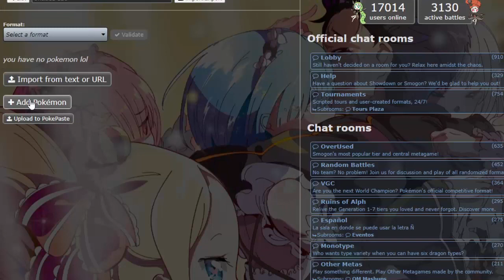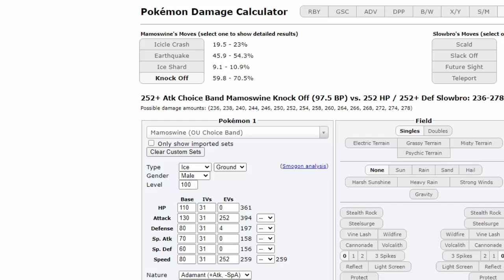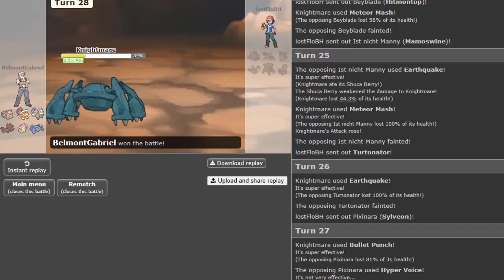NPBL Season 5 | Spieltag 8 vs. Wolwerock Rudel | Episode IV: Der Böllerbus kehrt zurück!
Die NPBL ist eine kompetitive Pokemonliga bestehend aus vielen unterschiedlichen Poketubern, die sich in Kämpfen messen, um herauszufinden wer der Allerbeste unter ihnen ist!

► GOOGLE DOKUMENTE:
☆ Tabelle, Kader, Spielplan & Tierlist:
SINGLES:

☆ Regelwerk:
SINGLES: